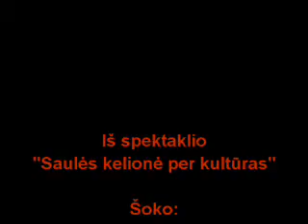Belly dance and fire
Fire show with belly-dancers and fire staffs.